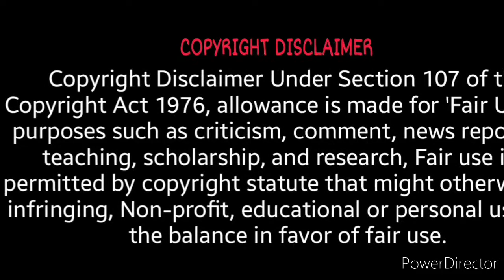Word Of The Day. Exiguous